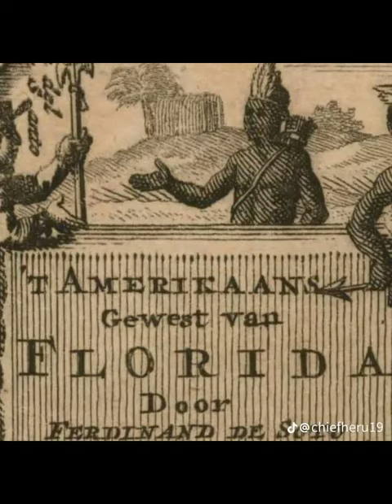Egypt Land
T'Amerikaans --
Ta Meri = Land Beloved --
Ta = Land ... Meri = Beloved --
MeriTa = America --
Amaru